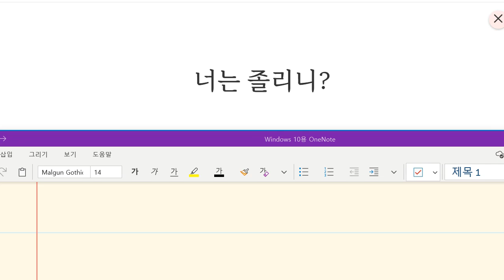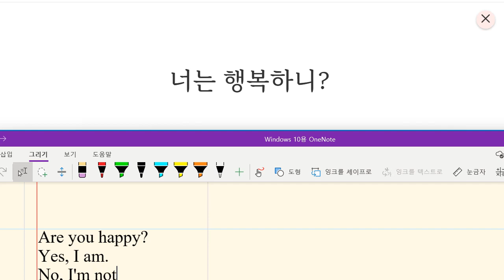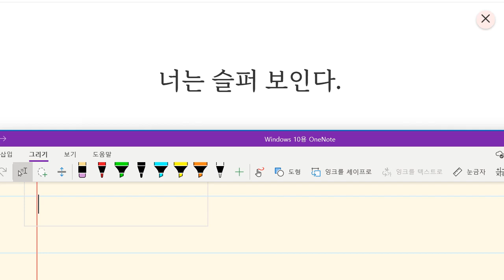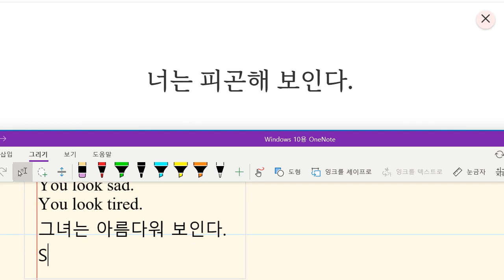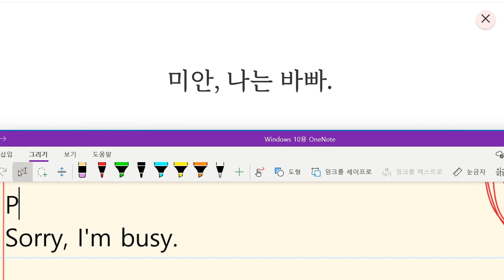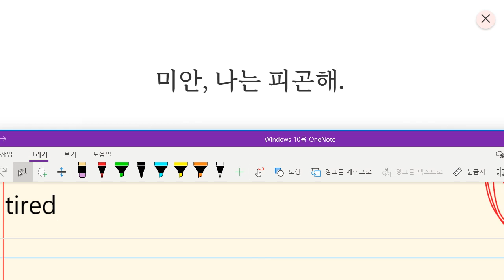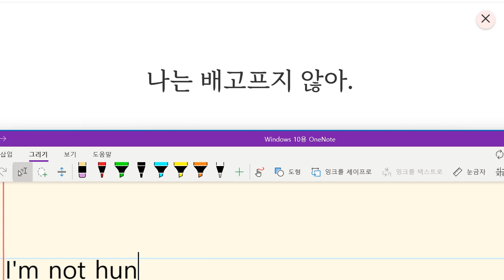Up영어 2023 12 07 초등 기초 독해 상태 묻고 답하기 성취도 90